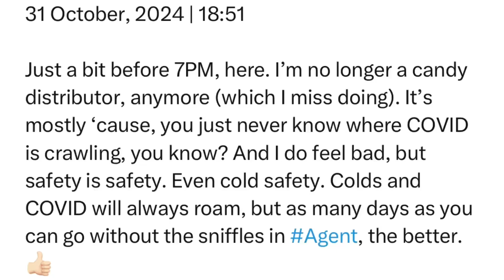Thursday | 31 October, 2024 | 18:51